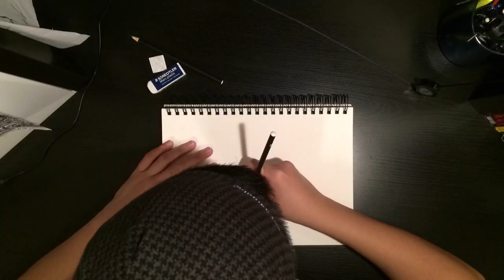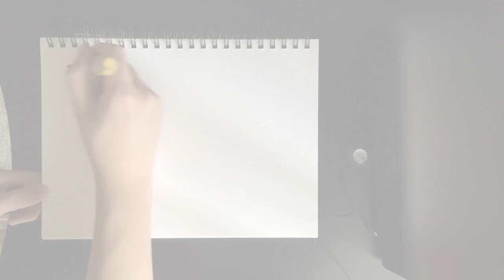How To Draw: The Joker and Harley (Time Lapsed Speed Drawing)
Leave a like for the craziest psycho power couple ever!

Amateur Artists. Professional Kids.

CREDITS:
"idfc"
Album: Deadroses
Written, composed, and produced by Mat Mutso aka Blackbear
Performed by Blackbear

"Illuminate"
Written, composed, and performed by Casey Sabol

Equipment:
Camera - iPhone
HB and 2HB Pencils by Canson
Sketchbook - Canson

Total Budget: $6.82

*This video is in no way meant to infringe upon the intellectual properties of any individuals, groups, or organizations. This video utilizes creative usage of the above listed music.